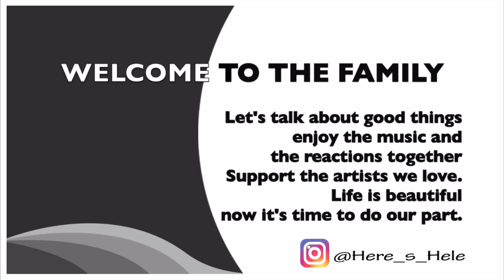Dreamcatcher(드림캐쳐) '데자부 (Deja Vu)' Dance Video - QUEEEENS !!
LOVE THESE GIRLS SOO MUCHH!!